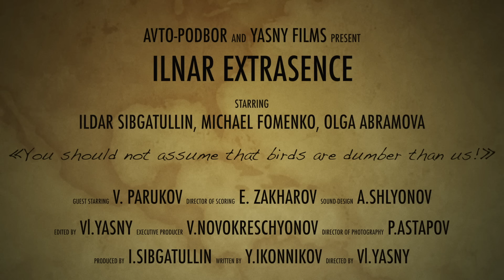ИЛЬНАР АВТО-РАЗВОД. Часть 2. Экстрасенс.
Сегодня Вы познакомитесь с еще одним способом развода лохов. Жертвой хитроумного татарина в этот раз выступает Петр, который просто решил продать свой авто - Шкоду Октавию. Петр даже не представлял, что банальная продажа авто может стать для него сущим кошмаром...

Четвертая часть:

Актеры:
Ильнар - Ильдар Сибгатуллин

Режиссура, монтаж:
Владимир Ясный

Сценарий:
Ярослав Иконников

Съемка:
Павел Астапов

Работаем c 2013 года. По всей России.

Чем мы можем Вам помочь:
✔ Автосервис. Ремонт, обслуживание авто в Москве и СПб
✔ Помощь нашего юриста. Консультации, суды, защита